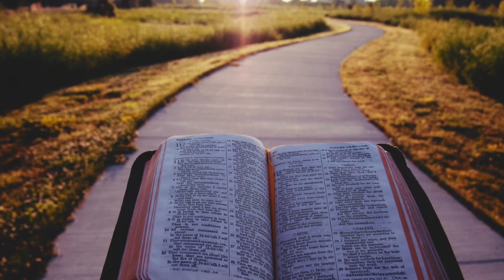Jesus is My Rock (Official Music Video)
Music and Lyrics: Suzanne Hodson & Kathy Tschida
Vocals: Becky Willard

A HUGE thanks to:
Producer: Becky Willard, Vox Fox Productions
AND to those willing to let me use their BEAUTIFUL art and photos for this video. They are not only incredibly talented, but they are each so kind to share their talents. Please support them and their art.

Photographers on Unsplash.com:
Aaron Burden: Bible-Sidewalk
Антон Дмитриев: Barbed Fence
Austrian National Library: World War One Destruction--Altar in the Church
Ben White: Both Prayer Images, Woman Holding Scriptures
Chandler Cruttenden: Explosions
Duncan-Kidd: Soldiers Fighting
Hasan Almasi: Red Chaos
Jack Lucas Smith: Depression-On Steps
Jakob Owens: Soldiers-Pink Smoke
Jordy Meow: Girl in Abandoned City--Gunkanjima
Jose Fontano: Lock
Joshua Earle: Man on Rock Facing Sky
Kenny Eliason: Chain Link Fence
Levi Meir Clancy: Four Images of Crumbling Buildings
Marcus Cramer: Shoes on Rock (Hopes and Dreams added on Canva)
Max Larochelle: Lightning
Mesh: Kids Running
Mitchell Luo: Rock (with face of Jesus added on Canva)
Rainier Ridao: Children Sitting
Ralph Leue: Homeless Area
Tormius: Child Facing Wall
Zac Durant: Outstretched Arms Facing Sunset

Photographers on Dreamstime.com:
Evgenyatamanenko: Depression-Girl
Photodynamx: Scriptures-Sky
Motortion: Jesus & Man Embrace, Hands Clasped with Jesus
Alexandra Barbu: Glowing Heart

Images from Canva.com:
Empty Tomb and Jesus' Face

Lyrics:
Hatred running wild
I see war from afar
All I knew before
Is broken beyond repair
The divide keeps on growing
As I watch my city burn
Violence in my backyard
Where can I turn?

When my world falls apart
And I feel lost in the dark
I know Jesus is still there
His love won't fail
My pain He bears 'cause

Jesus is my Rock
My foundation every day
When I build my life on Him
I will not be swayed
'Cause Jesus is my Rock
He’s my fortress in the storm
He is my Rock

Children running wild
Addictions in the street
All my hopes and dreams
Lie dead at my feet
Anxiety and depression
Live side by side with me
When life chains me down
His love is the key ‘cause

He is immovable
Unshakeable
Dependable
Unbreakable
He is immovable
Unshakeable
Dependable
Unbreakable